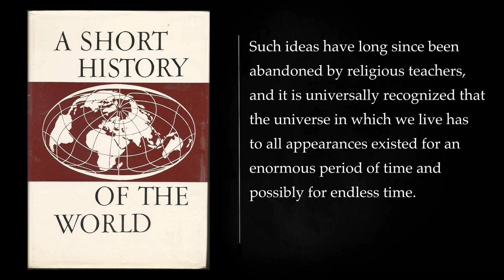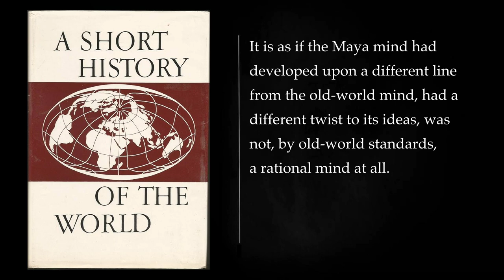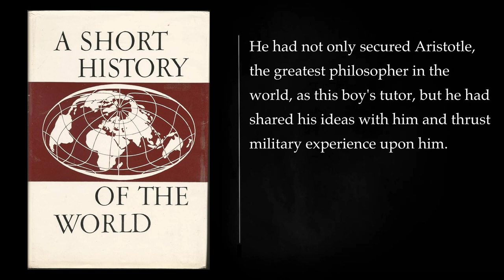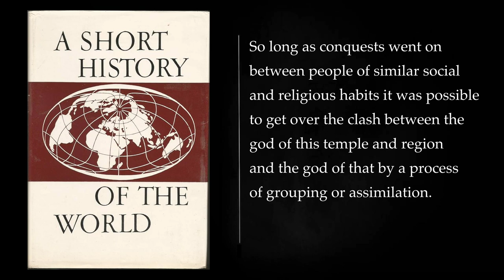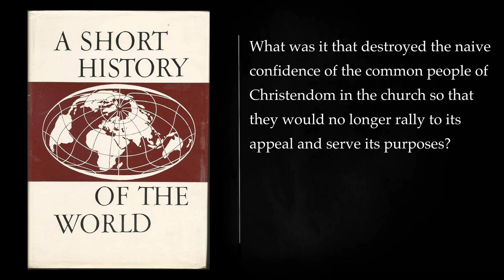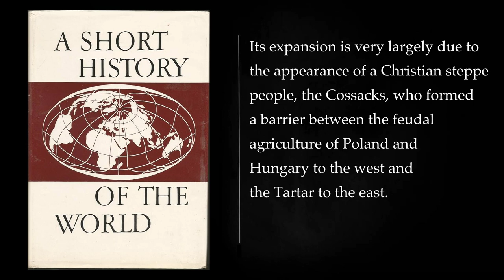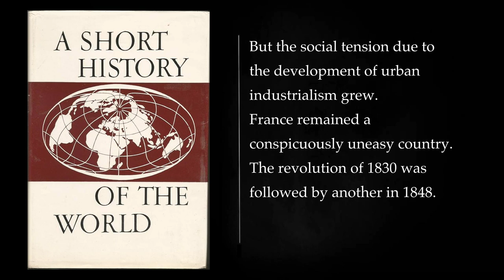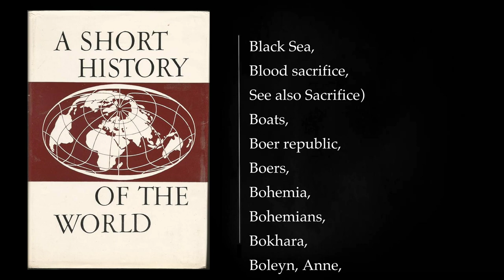(1/2) A Short History of the World By H. G. WELLS. Audiobook, full length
"A Short History of the World" is a classic work by H.G. Wells that provides a concise yet comprehensive overview of human history from the earliest civilizations to the early 20th century. The book was first published in 1922 and reflects the state of knowledge and historical understanding of that time.

The narrative begins with the origins of human life and the development of early civilizations in Mesopotamia, Egypt, India, and China. Wells explores the key achievements of these ancient cultures, including the invention of writing, the construction of monumental structures, and the establishment of legal and political systems.

Moving through time, the book covers the classical civilizations of Greece and Rome, highlighting their contributions to philosophy, art, and governance. It then explores the rise and spread of Christianity and the subsequent medieval period, discussing the power structures of feudalism and the intellectual achievements of the Islamic world.

The Renaissance and the Age of Exploration are examined as pivotal moments in the book, as they led to significant advancements in science, art, and global exploration. Wells delves into the impact of the Industrial Revolution on society, economy, and politics, setting the stage for the modern era.

The book also addresses major historical events such as the French Revolution, the rise of nationalism, and the Industrial Revolution's consequences, including the emergence of socialism. Wells discusses the major conflicts of the 19th and early 20th centuries, including the Napoleonic Wars, the American Civil War, and World War I, emphasizing their transformative effects on global politics.

Throughout the narrative, Wells weaves together political, social, and cultural history, providing readers with a holistic understanding of the forces shaping human civilization. The author's writing style is accessible and engaging, making complex historical events and ideas understandable to a broad audience.

It's important to note that "A Short History of the World" reflects the historical perspectives and biases of its time, and subsequent research and discoveries may have expanded or revised some of the information presented in the book. Despite this, the work remains a valuable resource for readers interested in gaining a broad understanding of human history up to the early 20th century.

Intro 00:00:00
II 00:05:19
III 00:11:06
IV 00:17:08
V 00:24:28
VI 00:32:03
VII 00:39:37
VIII 00:47:40
IX 00:55:06
X 01:02:50
XI 01:10:12
XII 01:18:36
XIII 01:27:15
XIV 01:35:50
XV 01:44:48
XVI 01:53:20
XVII 02:01:24
XVIII 02:10:13
XIX 02:22:28
XX 02:30:55
XXI 02:38:25
XXII 02:48:05
XXIII 02:56:03
XXIV 03:05:42
XXV 03:13:18
XXVI 03:20:26
XXVII 03:28:29
XXVIII 03:38:22
XXIX 03:48:35
XXX 03:52:47
XXXI 04:02:58
XXXII 04:12:56
XXXIII 04:20:59
XXXIV 04:41:50
XXXV 04:51:12
XXXVI 05:03:00
XXXVII 05:15:03
XXXVIII 05:26:55
XXXIX 05:34:11
More: h.g. wells, a short history of the world, history
world history, human history, evolution
prehistory, ancient civilizations, medieval history
modern history, global history, political history
social history, economic history, intellectual history
military history, cultural history